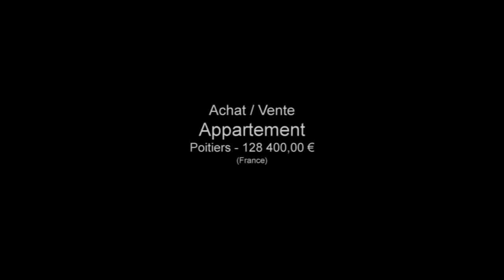Appartement type 3 avec terrasse et parking aux Heliotropes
Pour plus de détails sur ce bien ___________________________________________________________________________________________elyse_avenue France Achat / Vente Appartement Poitiers Rénové Parking Terrasse Appartement Surface habitable 73 - Chambres 2 - Cuisine Salle de séjour DPE 215 - Emissions de GES 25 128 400,00 € Appartement Vienne Poitou-Charentes 86000

Bel appartement de type 3 avec grande terrasse aux HELIOTROPES à Poitiers en tres bon état, comprenant 2 chambres, séjour, salle de bains, wc, cuisine, arrière cuisine, terrasse, parking couvert. Gardien dans la résidence.. Pour plus de détails, cliquez Retrouvez nous sur facebook Retrouvez nous sur twitter